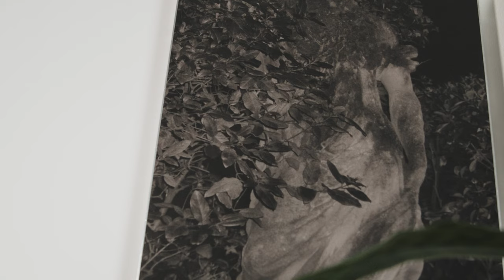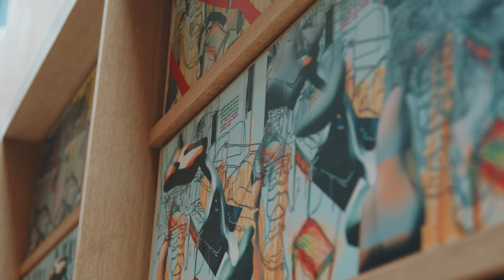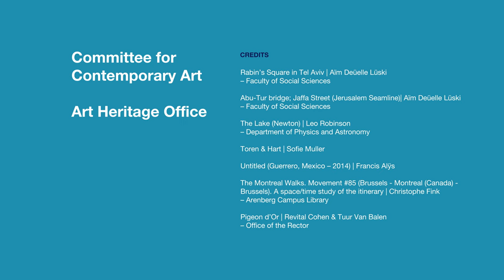Art & Science | Art at KU Leuven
💡 KU Leuven is a place where art and science meet, with room for experiment, innovation and reflection. This is reflected, among other things, in a collaboration with LUCA School of Arts, but certainly also in the current art collection of KU Leuven.

📜 This video shows modern and contemporary works of art from the collection of the University of Leuven, which are inspired by science, or which were created within a collaboration between artists and scientists.

➡️ More information on the modern and contemporary art collection of KU Leuven can be found and in the online collection database (in Dutch).

00:21 - T.I.-I.G.-17 | Dirk Braeckman
– Office of the Rector
00:30 - Lightmap | Ief Spincemaille
– Faculty of Arts
00:45 - Examenarchief, 1981 (Dood archief XII) | Denmark
– University Library
00:50 - Radiateurs à grimpants | Yto Barrada
00:54 - The Tower. A Concrete Utopia | Sammy Baloji, courtesy of the artist and Galerie Imane Farès
01:02 - Abu-Tur bridge; Jaffa Street (Jerusalem Seamline)| Aïm Deüelle Lüski
01:07 - Rabin’s Square in Tel Aviv | Aïm Deüelle Lüski
01:10 - Niebloy | Nick Ervinck
– UZ Pellenberg
01:17 - Robinson Archaiopterix | Panamarenko
– Arenberg Campus Library
01:31 - Jenkins’ Grass | Fik van Gestel
– Agora Learning Centre
01:39 - Toren & Hart | Sofie Muller
01:49 - The Populace | Anne-Mie Van Kerckhoven
– Arenberg Campus Library
02:00 - The Montreal Walks. Movement #85 (Brussels - Montreal (Canada) - Brussels). A space/time study of the itinerary | Christophe Fink
– Arenberg Campus Library
02:09 - Untitled (Guerrero, Mexico – 2014) | Francis Alÿs
02:14 - The Lake (Newton) | Leo Robinson
– Department of Physics and Astronomy
02:20 - Pigeon d’Or | Revital Cohen & Tuur Van Balen

Video series created by Bold Media / Dennis Blarinckx
Soundtrack composed by Sander De Keere